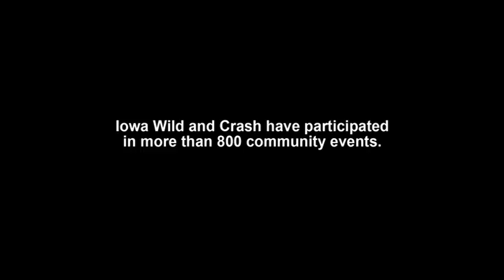Year 5 Teaser